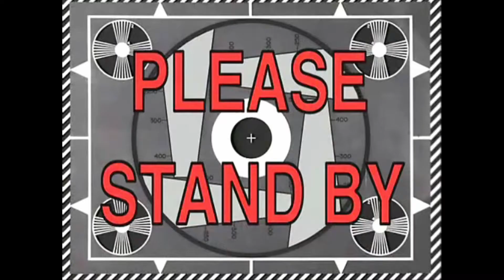70+ SUPPLY DROP OPENING!! ★ Call of Duty: Black Ops 3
PSN (PS3/PS4): HC_K1LL3R

Thnx voor alles!